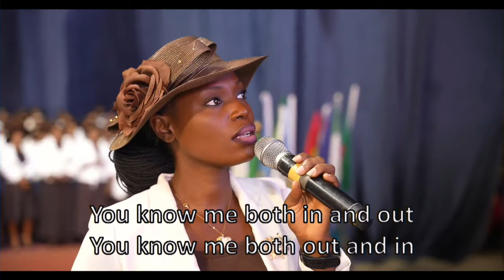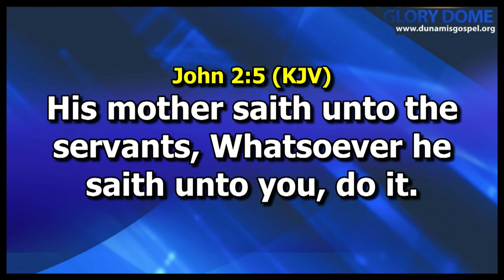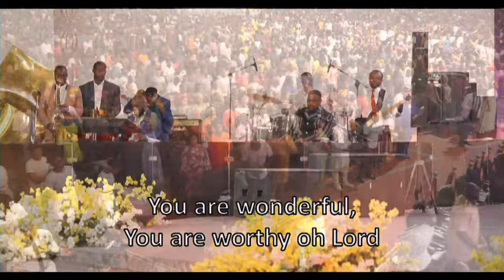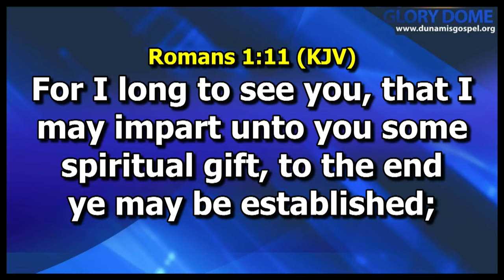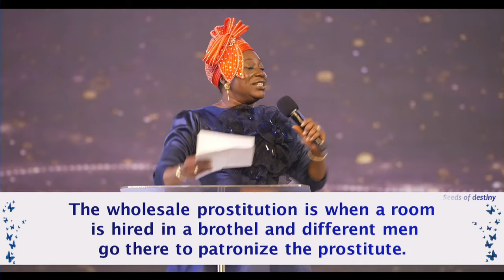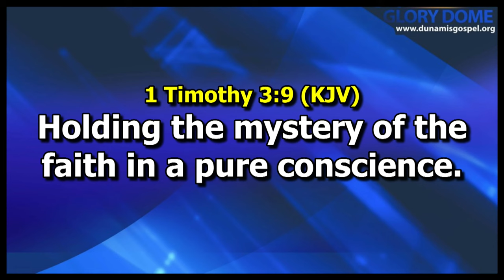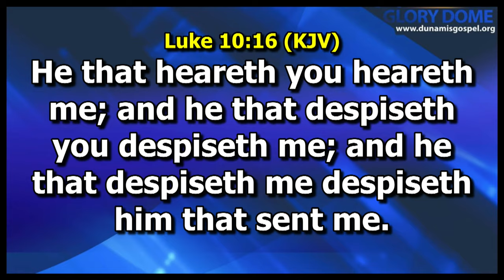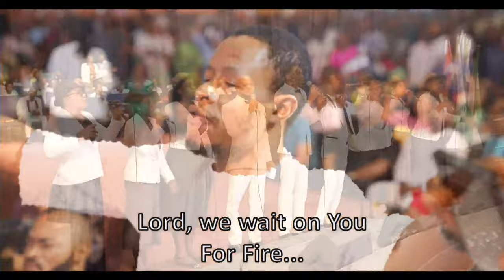MARCH 2024 IMPARTATION SERVICE. 17-03-2024